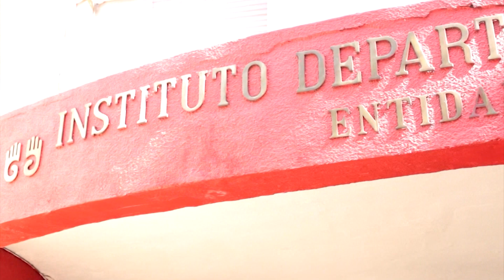Becas de profesionalización para artistas y creadores empíricos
Emitido el  17  de  mayo 2023 dia   por el Canal regional Telepacífico.

Ya están abiertas las inscripciones para que gestores, artistas y creadores empíricos del Valle se postulen por las becas de profesionalización de BellasArtes. Conozca cómo participar en nuestra emisión central.